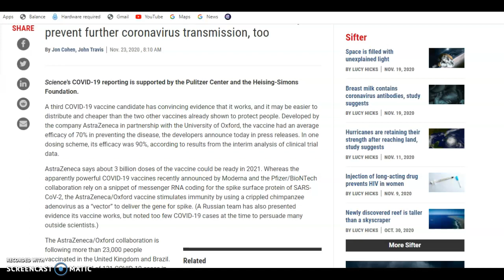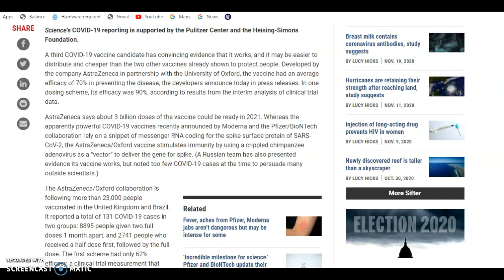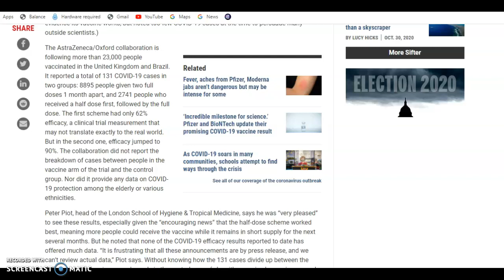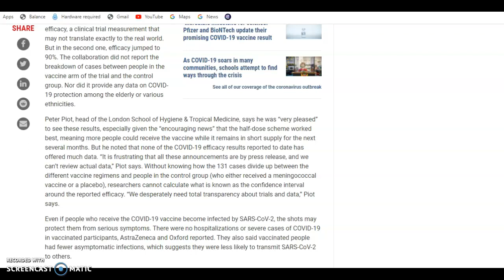F@K YOUR VACCINE